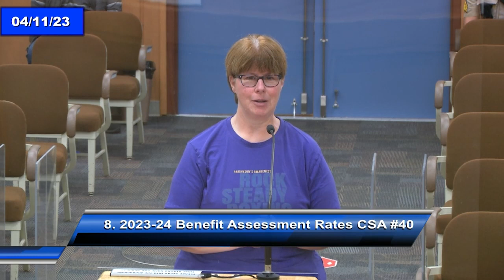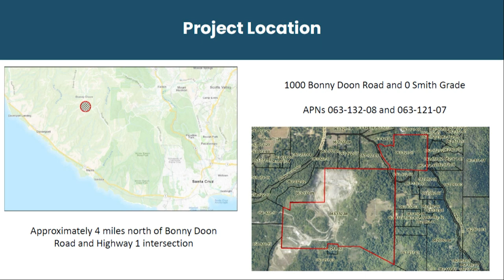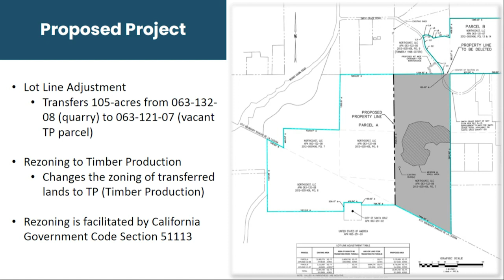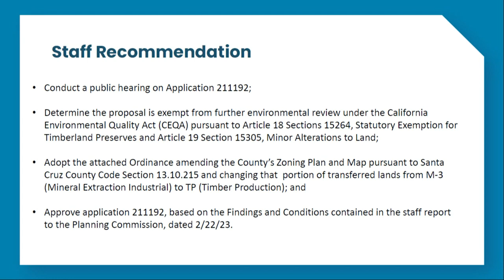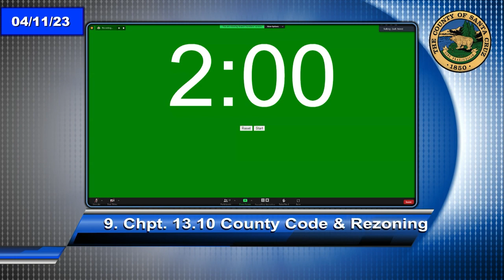Santa Cruz Board of Supervisors 04/11/2023